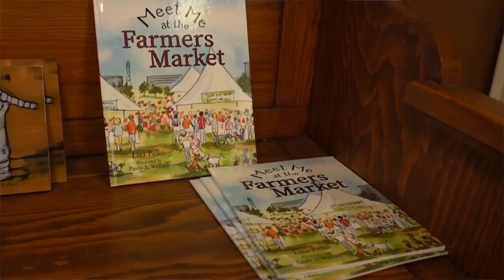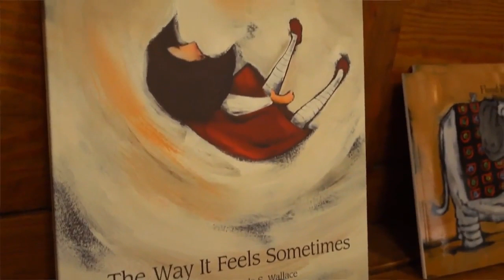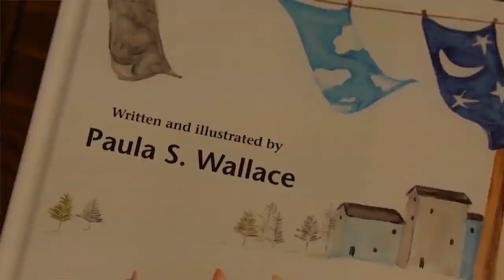Chronicle: Local art center a haven for imagination part three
"The Hot Shops Art Center" is a haven for imagination for artists in the Omaha area.